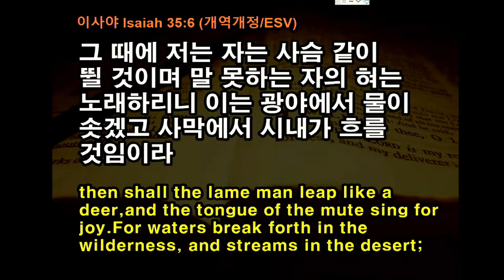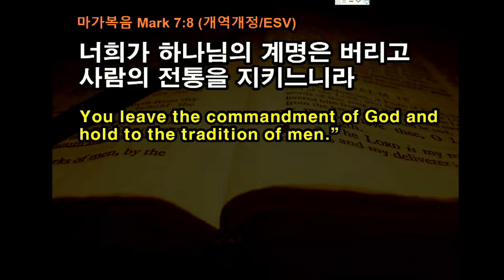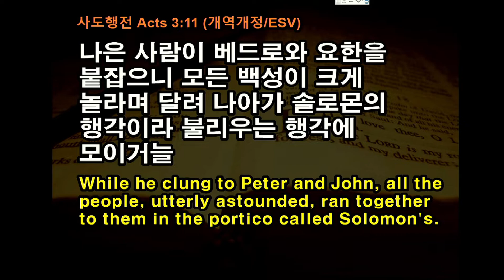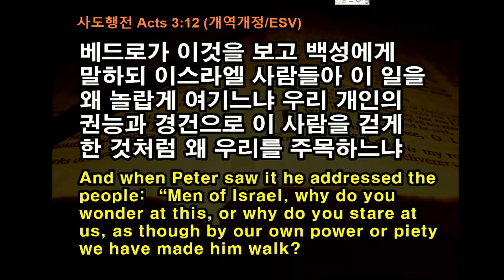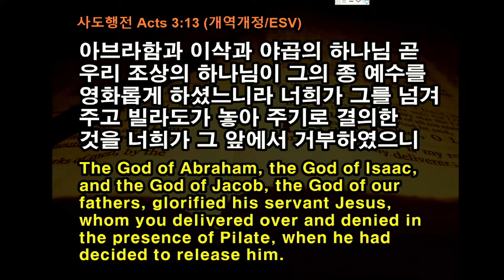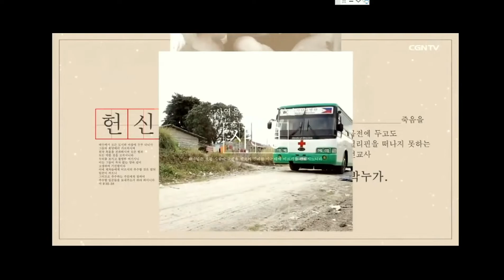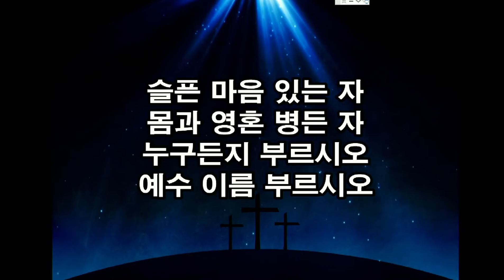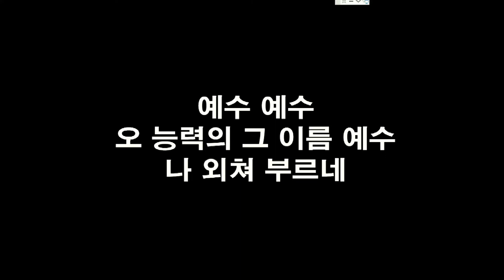사도행전18_그 이름을 부르는 자 | 백신종 목사 [벧엘교회 주일예배] 2019.03.31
[BethelChurchMD]

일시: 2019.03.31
본문: 사도행전 3:11-16
제목: 그 이름을 부르는 자